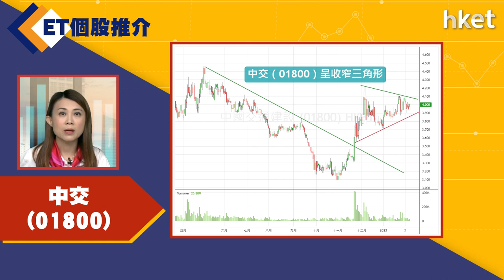【ET個股推介】中交（01800）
今日ET個股推介－中交（01800）